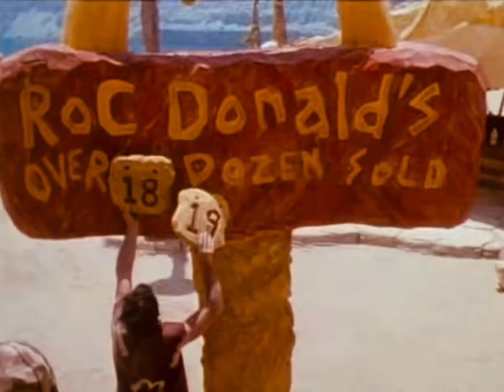1994 The Flintstones , The B-52’s John Goodman, Rick Moranis, Halle Berry, Elizabeth Taylor & more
A life action remake of the classic 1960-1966 Saturday morning cartoon tv series of The Flintstones. This is a movie trailer of the 1994 The Flintstones with a great cast line up!